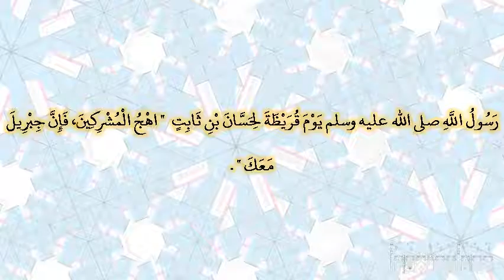صحيح البخارى - كتاب المغازى - 4124 - باب مرجع النبي صلى الله عليه وسلم من الأحزاب ومخرجه إلى بني...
صحيح البخارى - كتاب المغازى - 4124 - باب مرجع النبي صلى الله عليه وسلم من الأحزاب ومخرجه إلى بني قريظة ومحاصرته إياهم
وزاد إبراهيم بن طهمان عن الشيباني، عن عدي بن ثابت، عن البراء بن عازب، قال رسول الله صلى الله عليه وسلم يوم قريظة لحسان بن ثابت ‏  "‏ اهج المشركين، فإن جبريل معك ‏"  ‏‏.‏